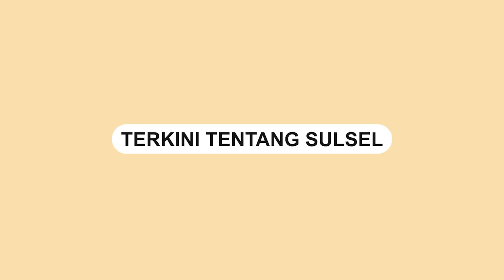Jalan Berlubang Depan Kampus UNM Memakan Korban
Lubang bekas galian di Jalan Andi Pangeran Pettarani memakan korban. Lubang tersebut tepatnya depan Kampus Universitas Negeri Makassar (UNM).

Diketahui, 6 pengendara terjungkal akibat melewati lubang besar tersebut.

Dalam video terlihat penampakan lubang besar tersebut.

Perekam video meminta pihak terkait untuk segera memperbaiki jalanan berlubang tersebut

Video terkini dan terbaru..